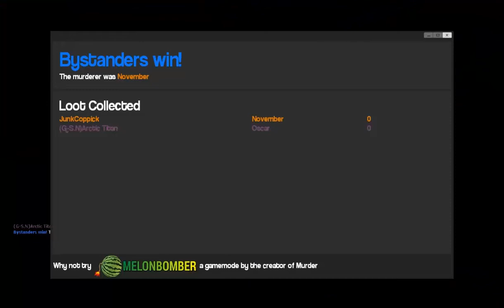Mr. Piggy Is Loved ♦ Gmod: Murder #11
Yet again, my audio was messing up. It's fixed now, but I hope you enjoy the video, nonetheless.